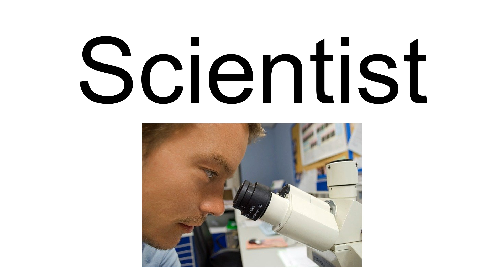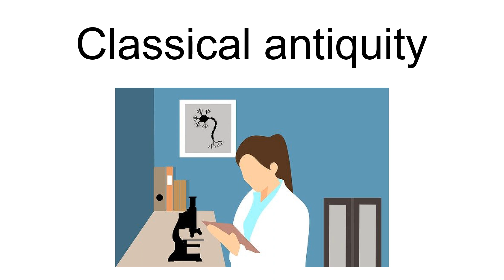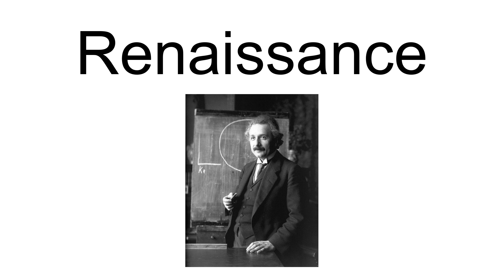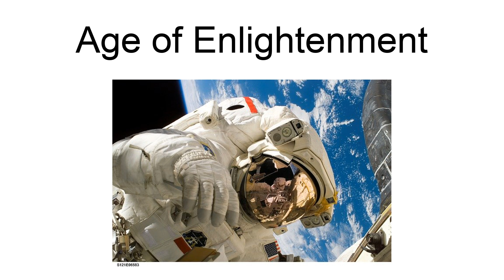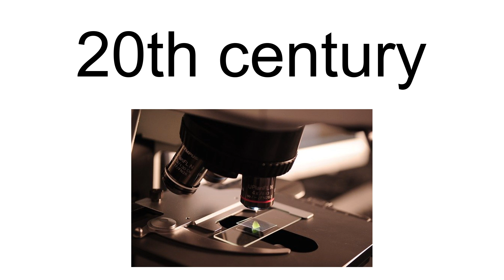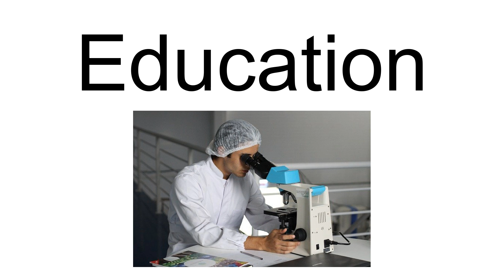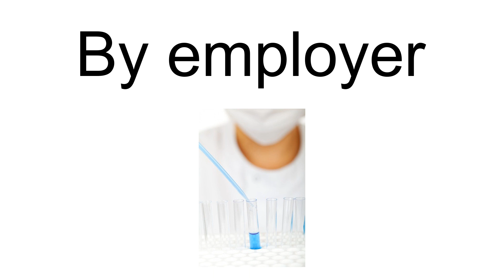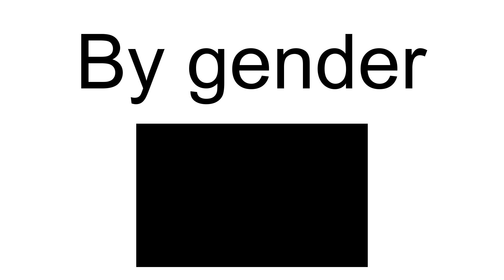Scientist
A scientist is someone who conducts scientific research to advance knowledge in an area of interest.In classical antiquity, there was no real ancient analog of a modern scientist. Instead, philosophers engaged in the philosophical study of nature called natural philosophy, a precursor of natural science. It was not until the 19th century that the term scientist came into regular use after it was coined by the theologian, philosopher, and historian of science William Whewell in 1833.In modern times, many scientists have advanced degrees in an area of science and pursue careers in various sectors of the economy such as academia, industry, government, and nonprofit environments.